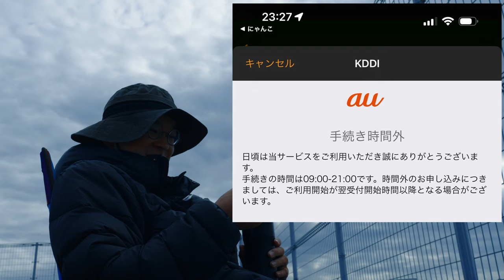遅かれ早かれこうなるなら早く買えば良かった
00:00 おはようございます
00:34 今日のプランク
03:45 今日のけん玉
08:29 Apple Watch Ultra届いた
12:40 裁判行ってくる
14:40 古いWatch欲しい人にあげます
18:15 LINE for Watchが動かない
21:00 明日、出発します

# 参考リンク

2023年2月15日の屋上活動